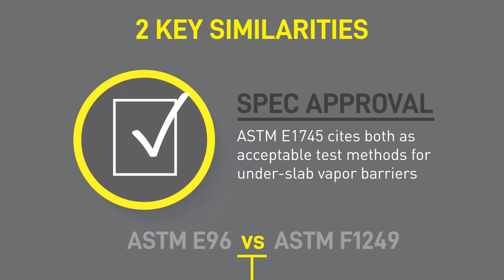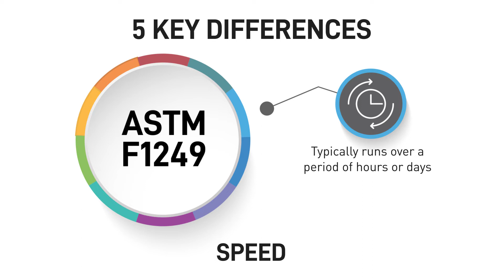Which Water Vapor Permeance Test Should You Use? ASTM E96 or ASTM F1249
When it comes to testing under-slab vapor barriers, which permeance test method should you use? Our in-depth comparison of ASTM E96 and ASTM F1249 will confidently equip you when selecting and comparing products for your building project.